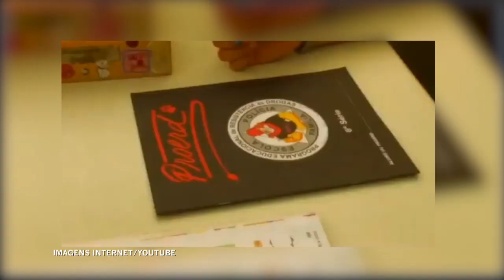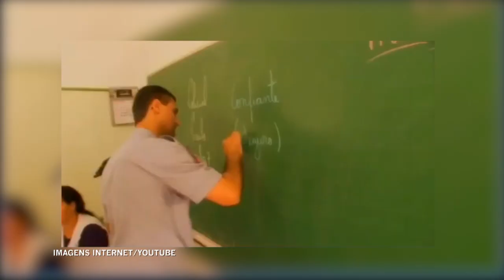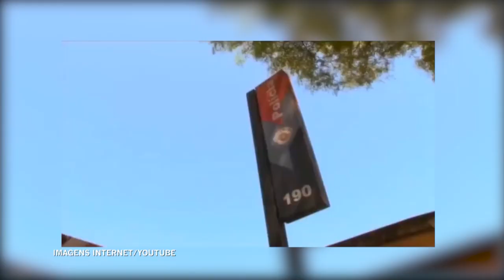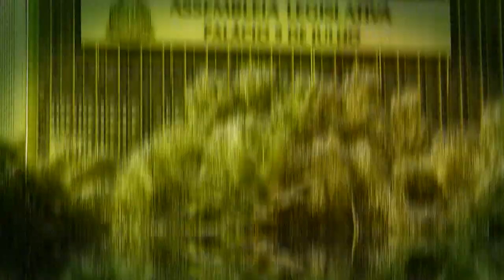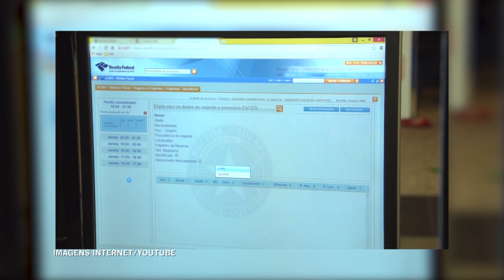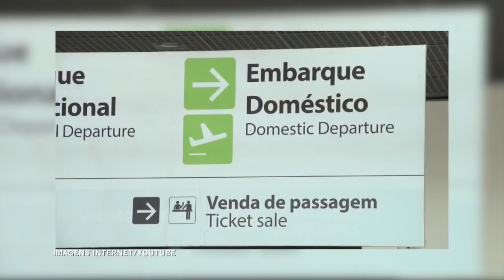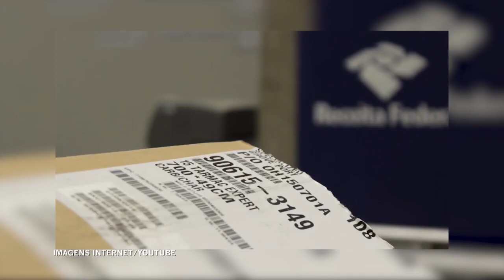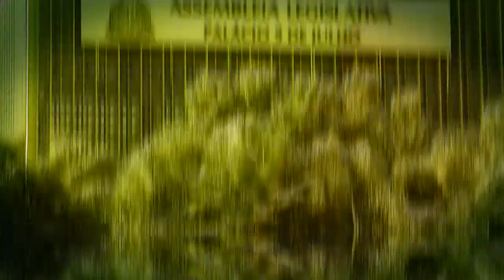Prestando Contas Especial: Deputado Estadual Coronel Nishikawa do PSL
O Programa "Prestando Contas Especial", recebe o convidado Deputado Estadual Coronel Nishikawa do PSL, para uma prestação de contas de sua atuação como Deputado Estadual na Assembleia Legislativa de SP neste primeiro semestre.

Apresentação: Guga Mendonça